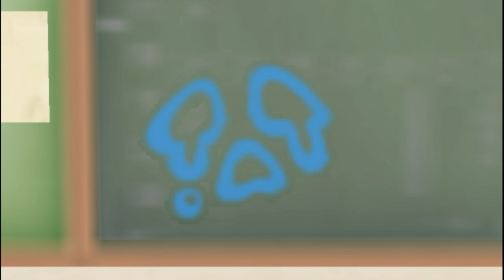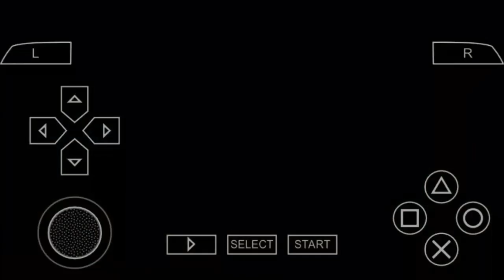Nendoroid Generation Gameplay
This was a fun game